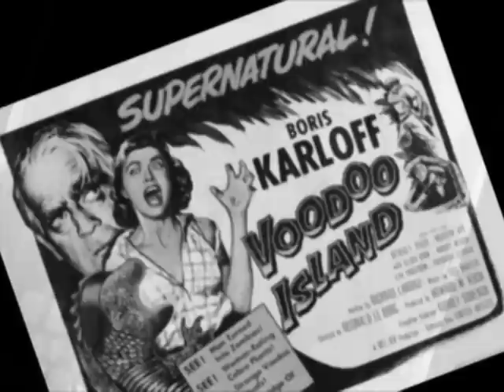AkA - You Need Help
Something horrible with AkA.